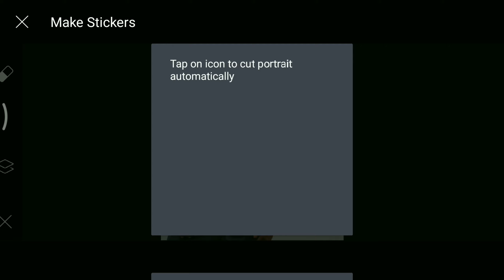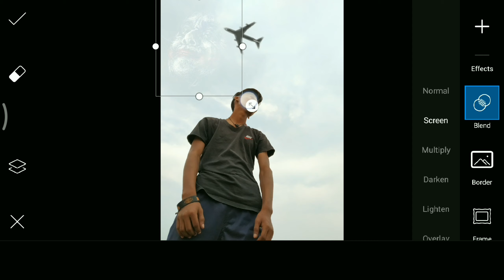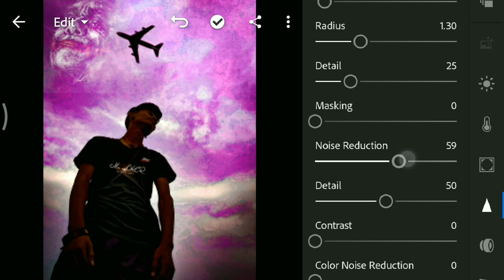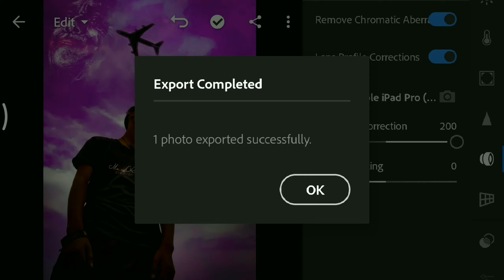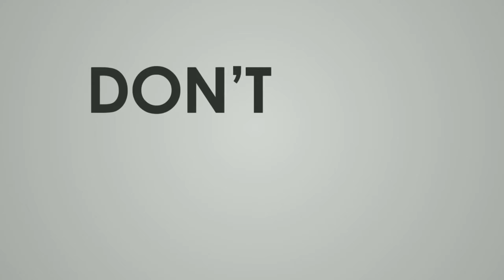JOKER FEVER WITH PURPULE TONE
You learn something new thing.
As you all know that the Joker is still running the trend of the edit, so you have not forgotten to watch the video.